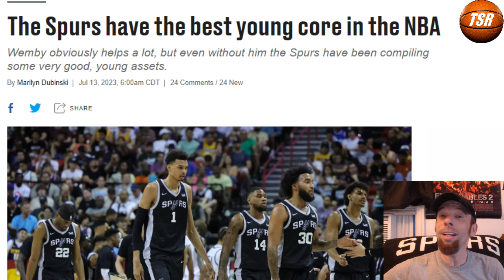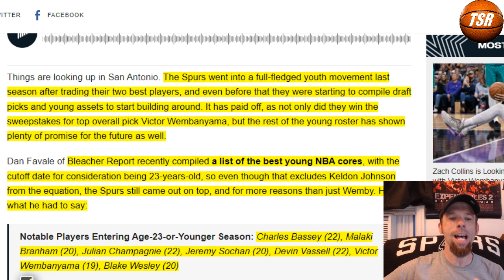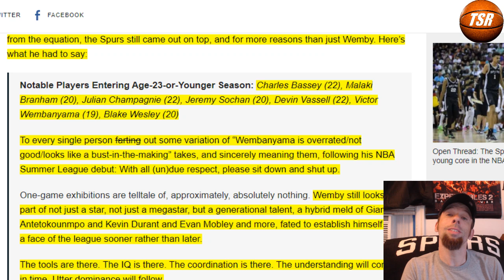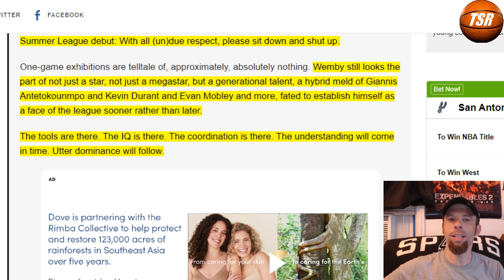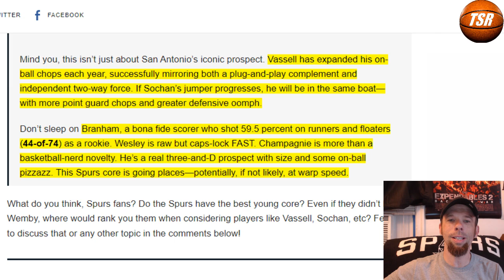San Antonio Spurs Have the BEST YOUNG CORE in the NBA!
So much young talent!!